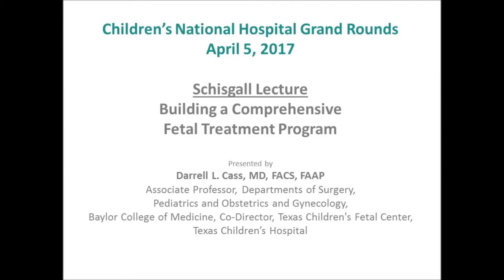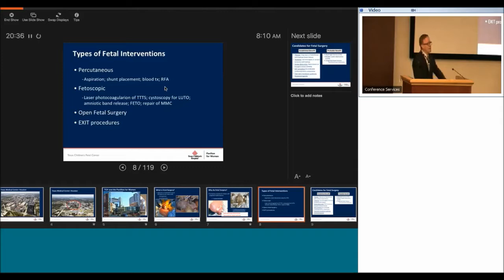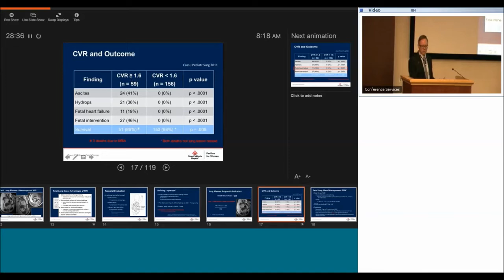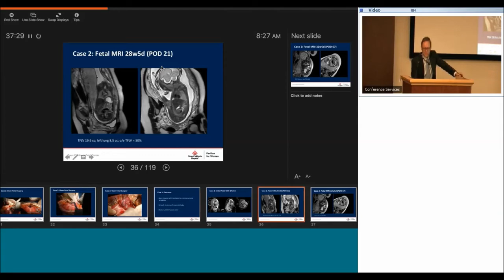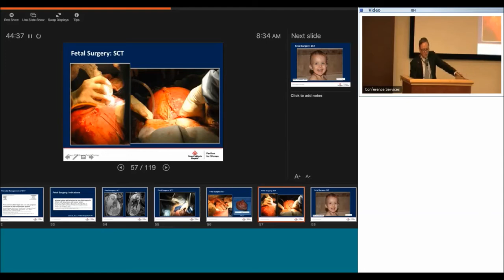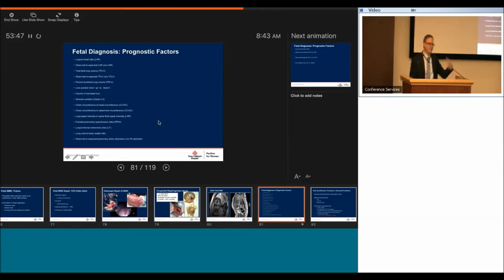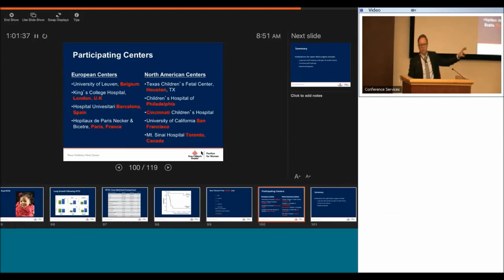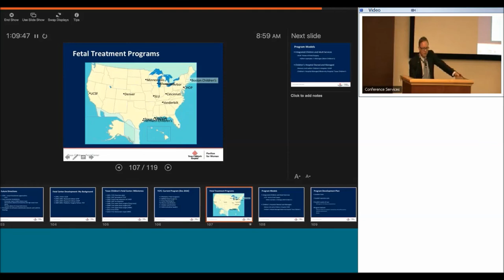Building a Comprehensive Fetal Treatment Program Cass 4 5 17